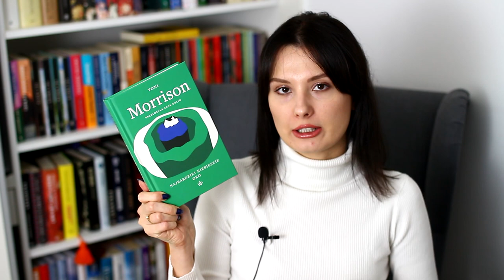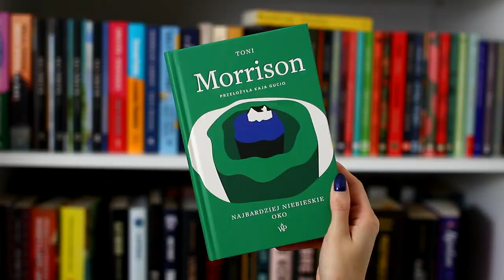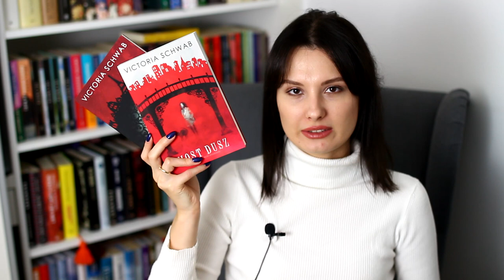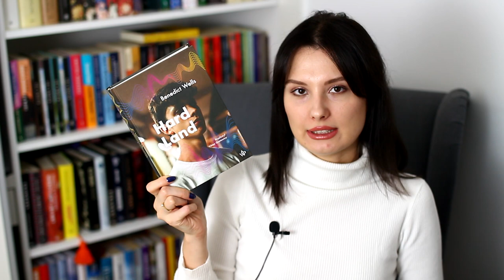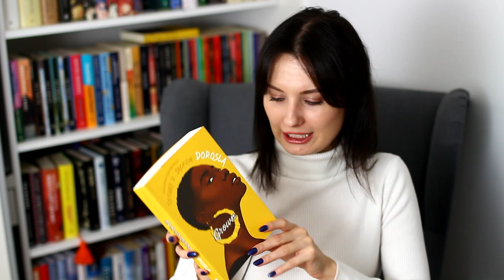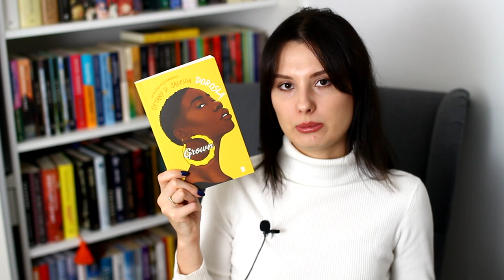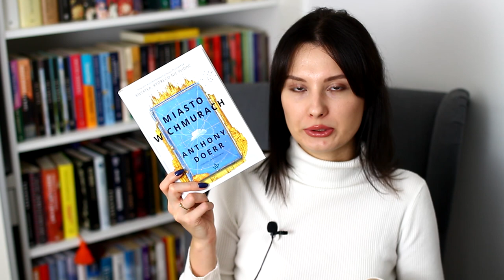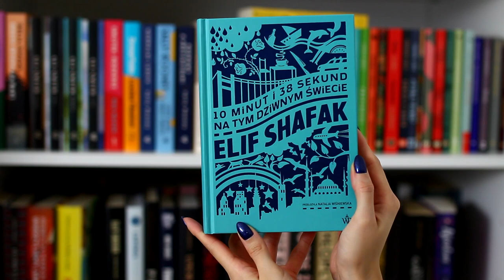DOMOWE TARGI KSIĄŻKI I UNBOXING Z WYDAJE NAM SIĘ! 💜 | BOOK HAUL 📚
Cześć! Zapraszam na UNBOXING paczki z księgarni Wydaje nam się! Miłego oglądania! ❤

*Współpraca barterowa*
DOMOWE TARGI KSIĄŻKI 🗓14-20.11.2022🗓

▪ Rabat -50% na wszystkie książki papierowe i e-booki
▪ Pakiety książkowe z różnych kategorii
▪ Naklejki i zakładki do paczek
▪ Spotkania z autorami i ludźmi z książkowej sfery